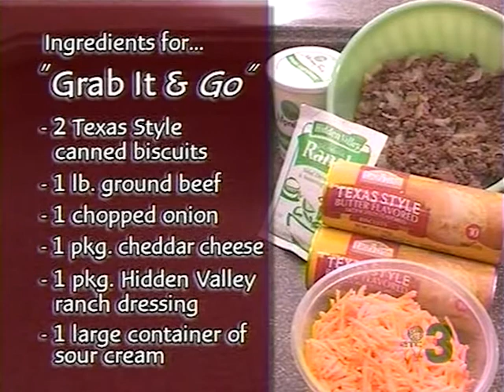Grab It And Go with Jerry Ballew - Heart of the Home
Grab It and Go Ingredients (Half Portion):
1/2 lb. Ground Chuck
1 - Medium Onion
8oz. Mayfield Sour Cream
Canned Biscuits
1 pkg. Hidden Valley Ranch Dry Dip mix
1 - 12oz. pkg. Cheddar Cheese

From North Georgia Now: Many people consider the kitchen to be the heart of the home.  Families gather there to begin and end their days with good food, good conversation, and a chance to spend time together. North Georgia Now and Habitat for Humanity volunteer Cherie Martin teamed up for quick and easy recipes to make cooking fun and less time consuming.
Air: ETC-TV 3